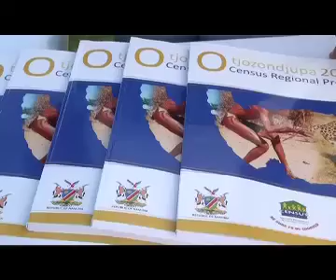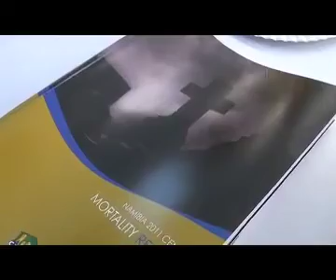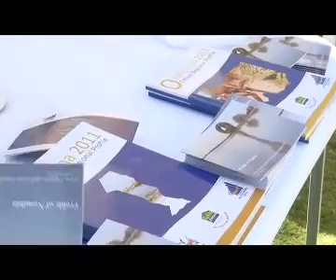NSA celebrates Africa Statistics Day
How often do you use statistics to make important decisions?

Declared by the United Nations Economics Commission for Africa, today is Africa Statistics Day.

This day is celebrated annually to commemorate the importance of statistics, and also to celebrate free and accessible statistics on the continent.

The Namibia Statistics Agency commemorated it with the rest of Africa